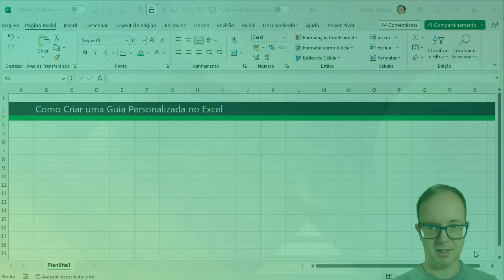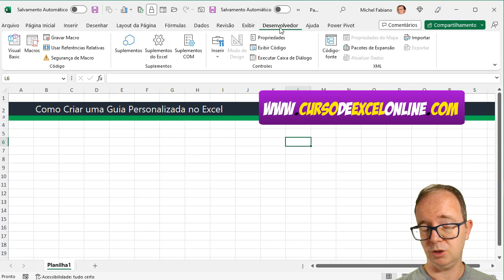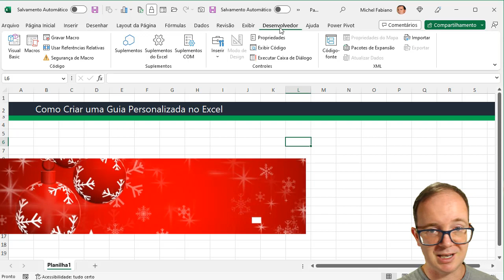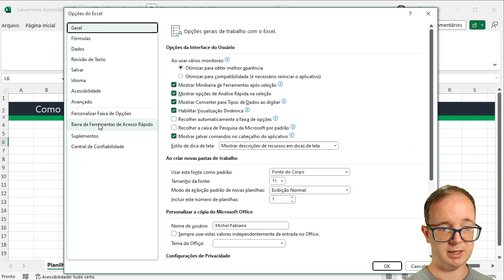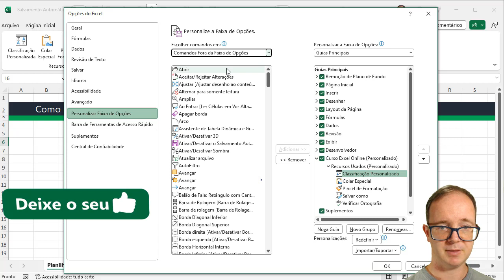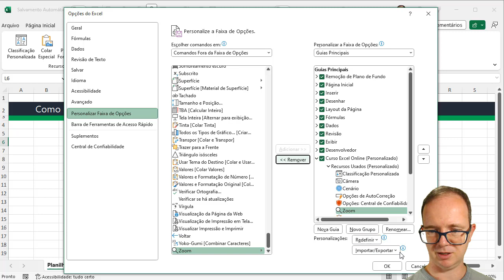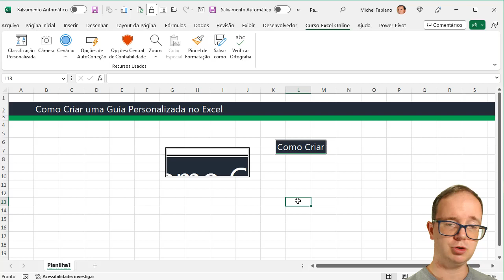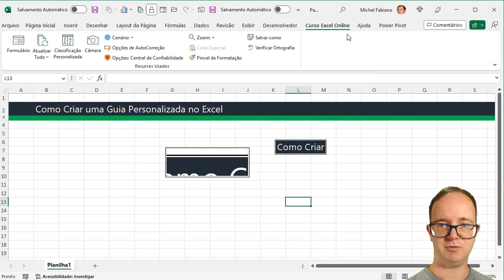Como criar uma Guia Personalizada no Excel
📈 Como criar uma guia personalizada no Excel? Aprenda EXCEL de forma RÁPIDA e sem termos técnicos! Clique aqui!

📌 Você sabe Como criar uma guia personalizada no Excel? Vou mostrar detalhes e um passo à passo fácil em como você vai criar sua guia personalizada no excel, vamos aprender?